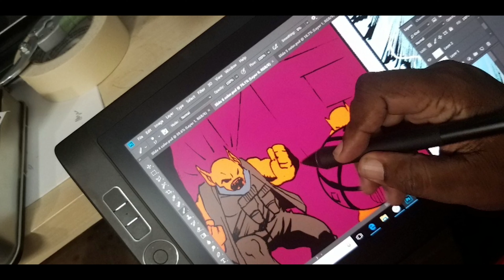I TURNED MIDORI HANA'S FRIENDS INTO SUPERHEROES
Midori Hana needs her friend and her friend's fiance turned into superheroes for their upcoming wedding and it's up to me to save the day!  (That's my story and I'm sticking to it)

Pentel GraphGear 500

Arteza Real Brush Pens Premium

Stonehenge Auqua Hot Press Paper

MORE TOOLS

Pentel 0.5 mm Mechanical Pencil

Tombow Fudenosuke Brush Pen (Hard & Soft)

Shinhan Touch Liner

Pigma Microns

Strathmore Bristol Smooth

Sharpie Chisel Tip Marker

Sharpie Fine Tip Marker

Pink Pearl Eraser

Prismacolor Kneaded Eraser

Shinhan Touch Markers

Princeton Select Round brushes

Daler Rowney Pro White

Alvin Rolling Ruler

Alvin Flexible Stainless Steel Ruler

Brown Jewel